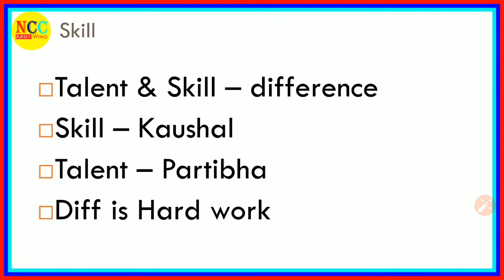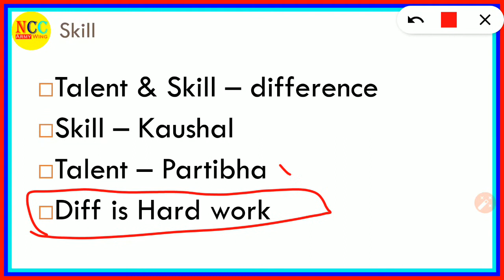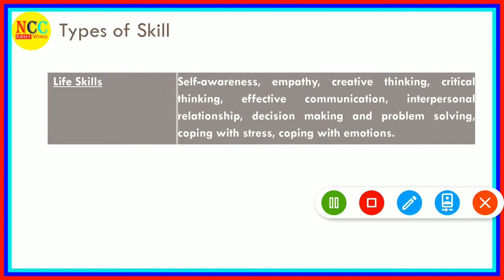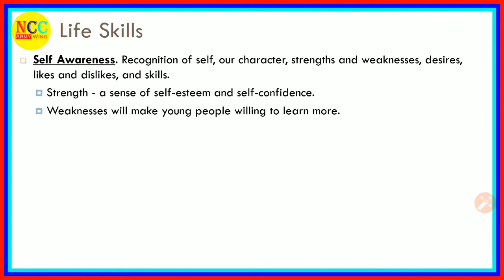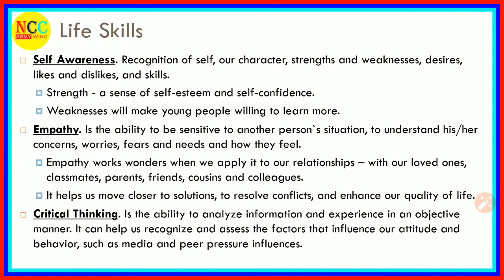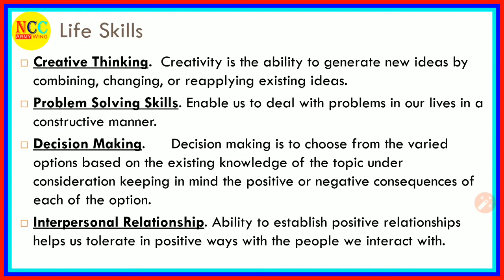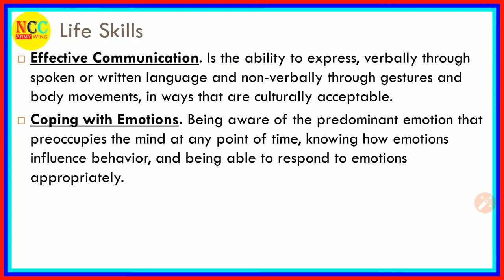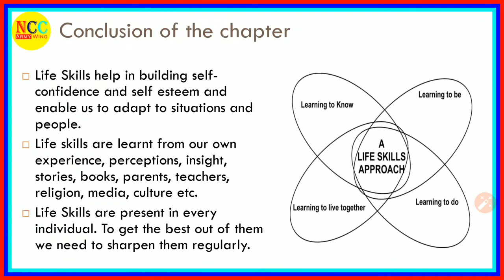Skills | Personality Development NCC Notes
Chapter - Skills
Unit - Personality Development